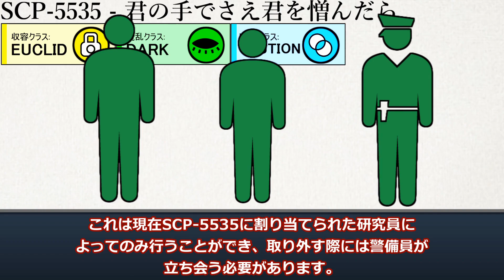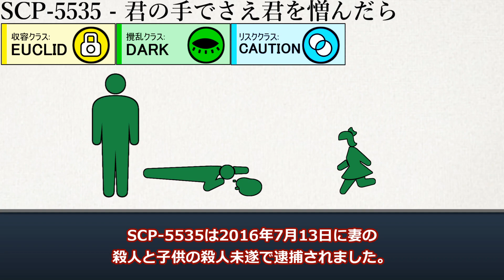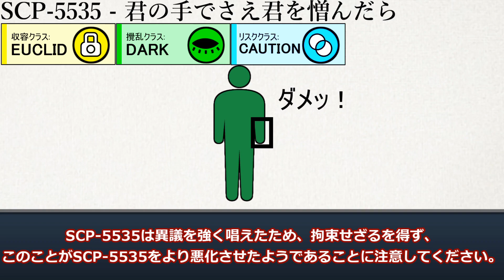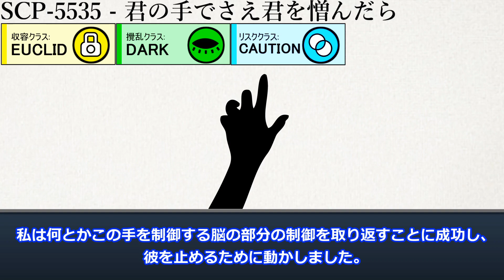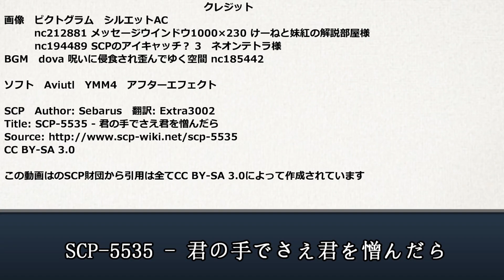【SCP紹介】SCP-5535 - 君の手でさえ君を憎んだら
左腕が疼くぜ

Author: Author: Sebarus　翻訳: Extra3002
Title: SCP-5535 - 君の手でさえ君を憎んだら

CC-BY-SA 3.0